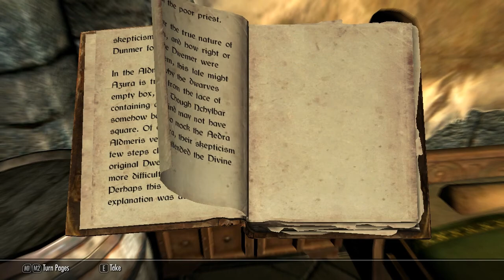Skyrim part 12 - Winterhold Business [roleplay series 1 Malryn the Thief]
The Elder Scrolls V : Skyrim Roleplay - Malryn (aka series 1) is a let's play series (in 720p HD) role play style with gameplay commentary and realism mods (linked below).
Summary -

Mods - Steam or Nexus
Part 1
Camping Kit of the Northern Ranger
Part 23
Hermit's Tree House - Dragon Priest Mask Quest Markers
Item Recycling - SkyUI - SKSE - the Dance of Death
Frostfall (but disabled part 58)
Part 24
Hunterborn - Convenient Horses
Part 61
Increased Merchant Gold Count - UFO (Ultimate Follower Overhaul)
Part 71
Breezehome Basement
Part 74
Adventurers and Travelers
Part 78
Immersive Weapons - Immersive Patrols
Realistic Needs and Diseases
Part 91
Reduced Distance NPC Greetings
Part 97+
Kill them Generals
Warchief Armor (not used)